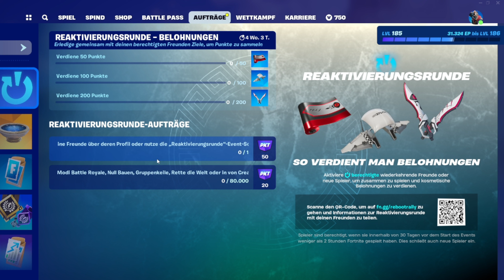REBOOT ROYALE GRATIS ITEMS IN FORTNITE!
★★★ ALLE Folgen ★★★:
↓Um denn HeroCrafter zu unterstützen macht FOLGENDES↓